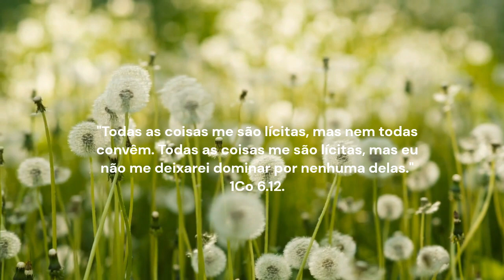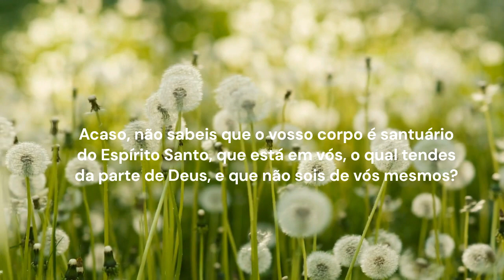Devocional 1Corínitios 6.1-20